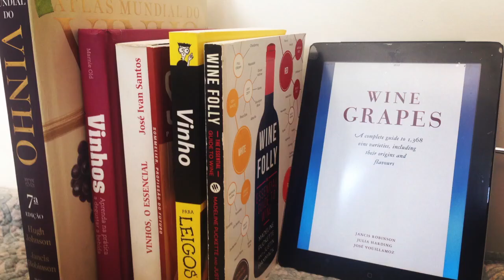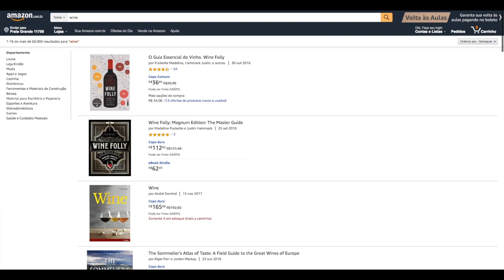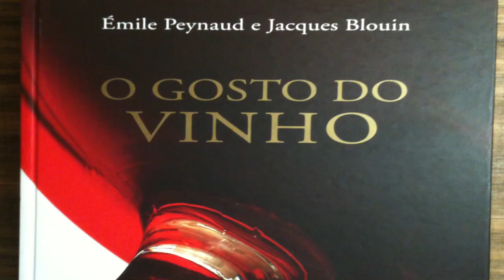LITERATURA DO VINHO (programa Reflexões - Breno Raigorodsky)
Breno Raigorodsky fala sobre a literatura dedicada ao mundo do vinho disponível no mercado mundial.